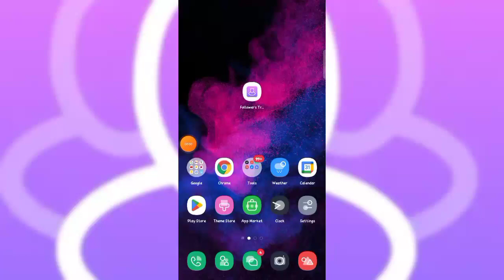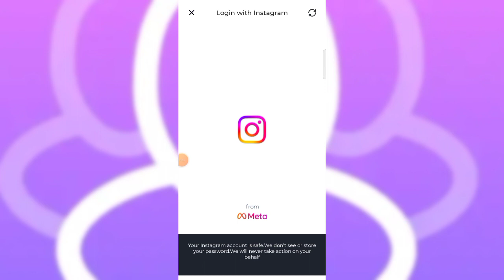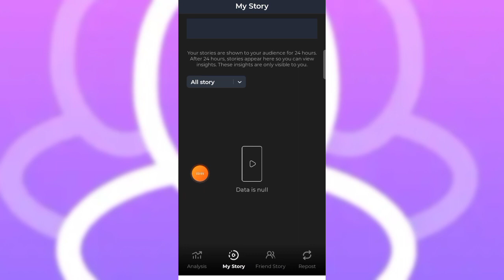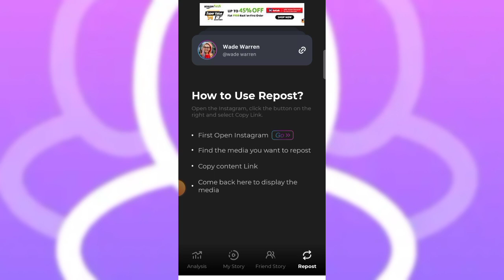Reports Followers Tracker Kaise Use Kare || How To Use Reports Followers Tracker